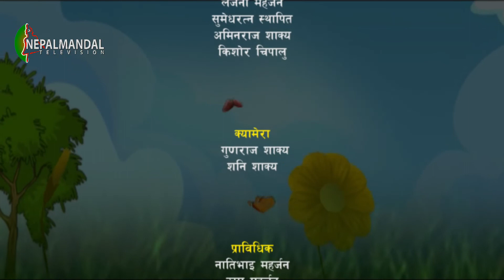Nali Keba Mini Quiz 2075 5 1